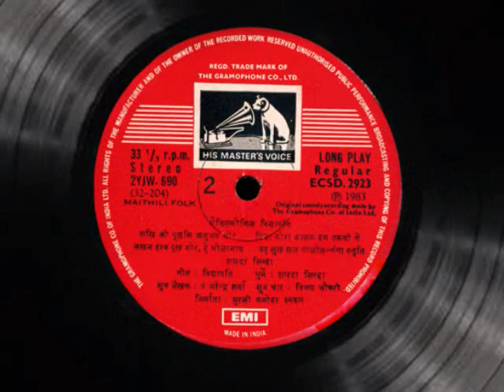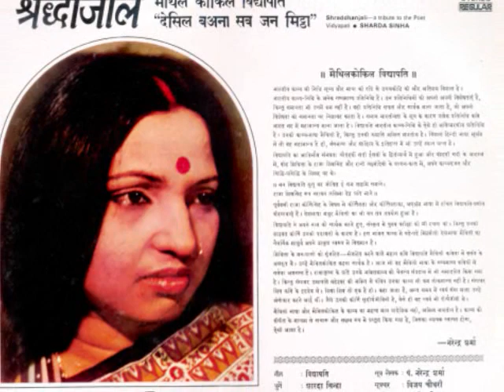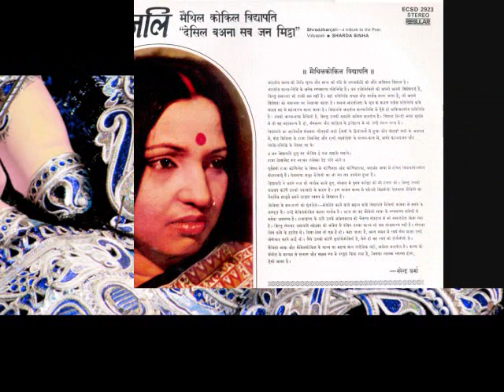Shraddhanjali- A Tribute To Maithil Kokil Vidyapati By Sharda Sinha Kanak Bhudhar shikhar vaasini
"श्रद्धांजलि - A Tribute To Maithil Kokil Vidyapati " is one of the first maithili albums of its time rendered in voice of Sharda ji . A time when maithili language had not received that level of recognition in the world of recording and the music industry. In such Times it was a real herculean task for Sharda ji and her husband Dr.B.K Sinha  to convince the HMV producers for recording an album based on a language which would not at all fit their commercial expectations when anticipated with the contemporary scenario .
As Sharda ji shares the beautiful memories of her struggling days , she says she has rehearsed all the 8 songs of the album at least more than a hundred times and she had been doing it just because "maithili language" had always been close to her heart . It was thus mandatory to perfect every aspect of the songs. After an arduous effort of 5 years which includes every act towards the consummation of this project , it was approved and well accepted with loads and loads of applaud . Keeping in Mind the gravity of the subject an entire concept was created and stalwarts of their fields like pandit narendra sharma , who contributed in this album as a thread holder, shri vijay chaudhry a renowned voice over artist , veni satamkar a noted music director of his time , shri murli manohar swaroop as producer , Ustad Nizamuddin Khan sahab - a noted name in the world of tabla playing of luckhnow gharana all came together .
The famous Bollywood dialogue seems to be suiting this situation here "अगर किसी चीज़ को दिल से चाहो तो पूरी कायनात तुम्हे उससे मिलाने मे लग जाती है..." . The Album raised a storm which heralded the dawn of new era in the realm of maithili folk music & millions of maithili lovers.  A tribute to “Maithil Kokil Vidyapati” (HMV-1983)made sharda ji famous even in distant land countries like Russia ,china,, the
 U K and the U S A   . The album was well received in the state of Bihar . It was inaugurated by the then chief minister of Bihar Shri Jagannath Mishra  who himself had a profound love for the maithili language . At this point Sharda ji Shares with a twinkle in her eye
" गवर्नर हाउस से आर्मी की बैंड आई थी श्रद्धांजलि के उद्घाटन के लिए "  it gives me joy to think how peacefully  and sonorously people in those days celebrated a launch as compared to today's noisy ways .
I hope every single person who hears this album despite being a non-maithili member will have an ecstatic experience .
And why not when "A legend is singing A legend "